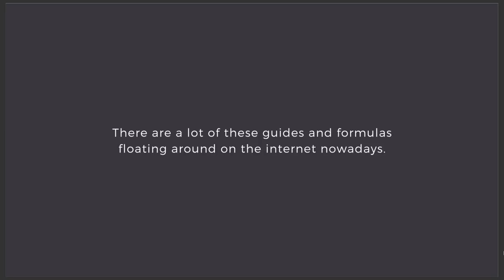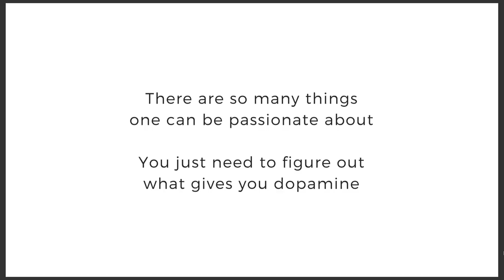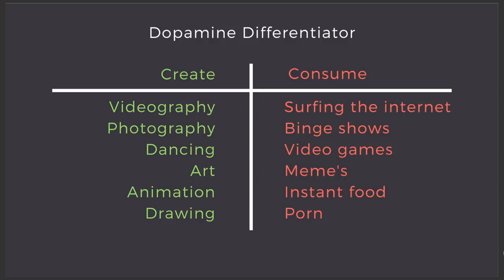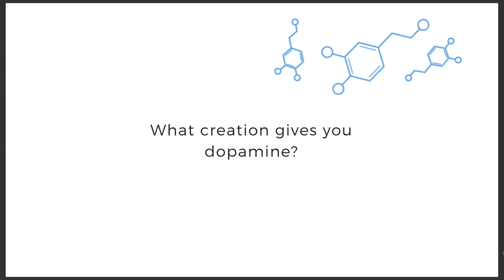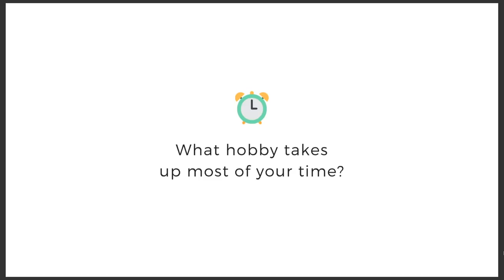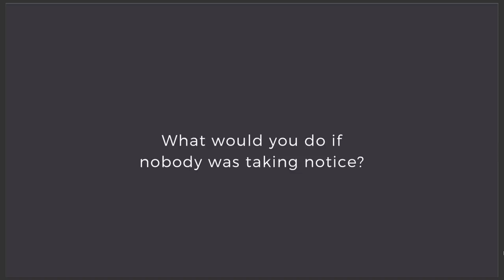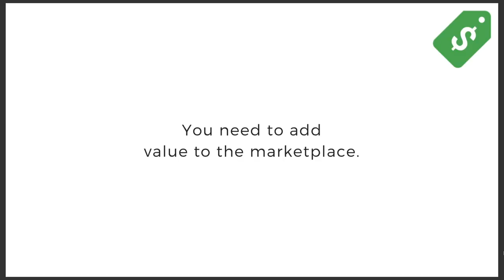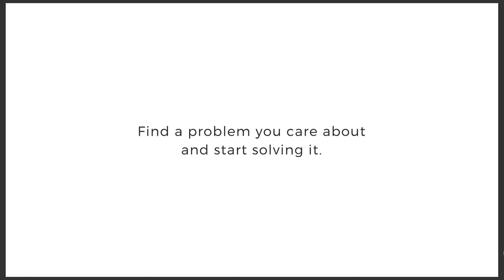4 STEPS TO FINDING YOUR PASSION